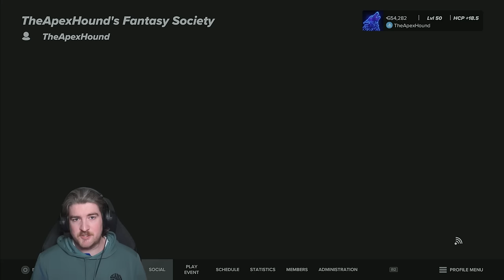GOLFING IN A BEAUTIFUL CREEK - Fantasy Course Of The Week #77 | PGA TOUR 2K23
Course Name: Tingle Creek, England. Had an absolute blast with this course, hope you enjoyed the video.

00:00 - Intro
02:00 - Round Starts